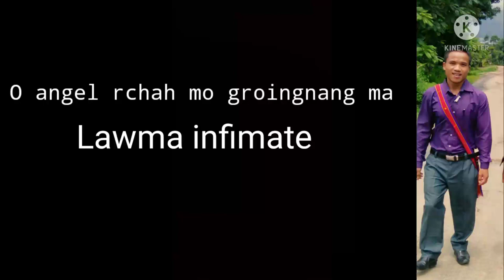Bru krismas song. Evan.Lawma infimate